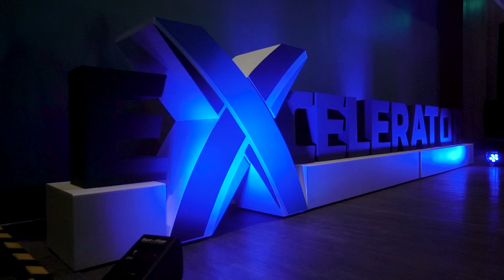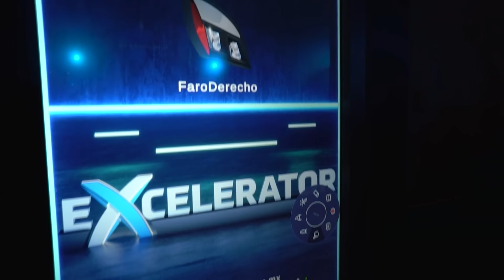¡Exclerator llegó a México!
¡Excelerator ha llegado a México! Esta plataforma de comercio electrónico revolucionará la forma en que vemos la postventa. En un emocionante evento de lanzamiento lleno de tecnología y grandes momentos, descubrimos todos los beneficios que Excelerator traerá y las facilidades que ofrecerá a toda la industria del transporte y poder adquirir refacciones con 4 sencillos pasos: Busca, selecciona, ordena y compra.